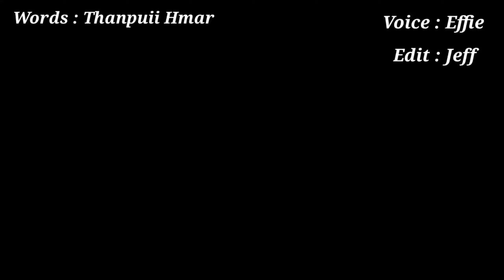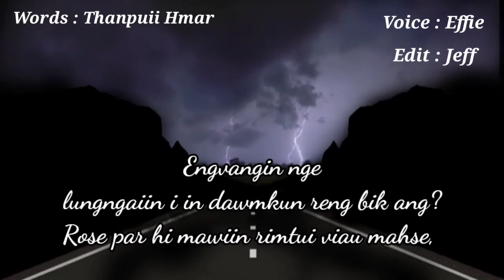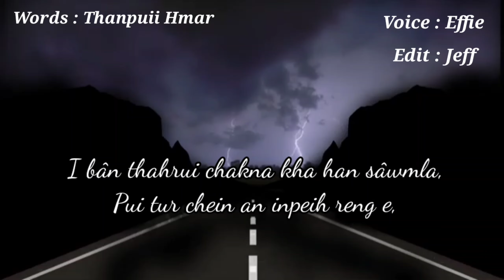BEI DAWNNA PIAHAH BEISEINA || Mizo Whatsapp Status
Khawngaih a kan video te hi minlo
Sak tur che in kan sawm che a,hei aia hma kan sawn theih nan i ngaihdan te comment 👇👇lamah min hrilh tur in kan sawm bawk a che.
Kan video minlo thlir sak avangin kan lawm e